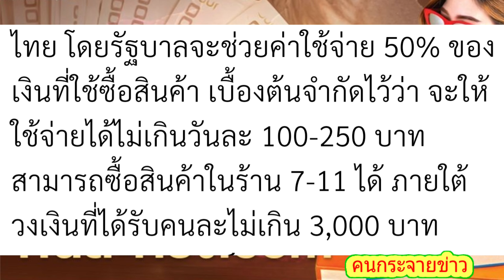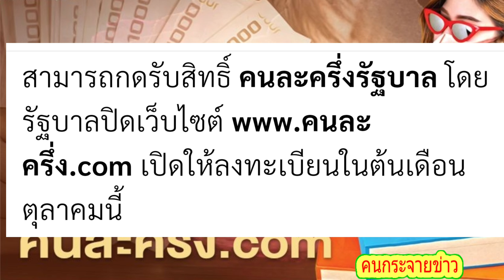สรุป ! มาตราการ แจกเงิน 3000 บาท ใครได้สิทธิ์บ้าง? 6.9.20